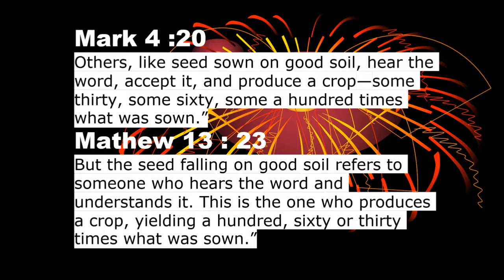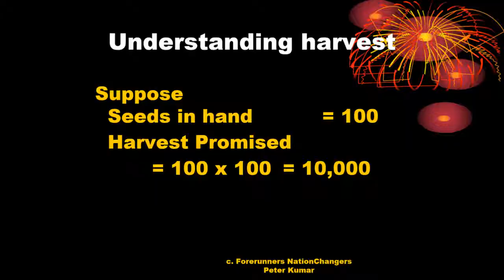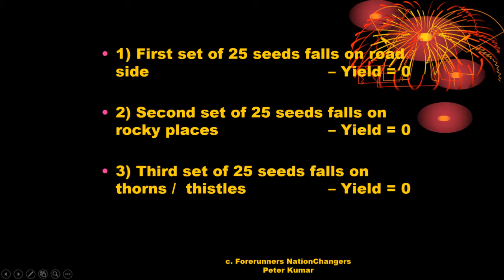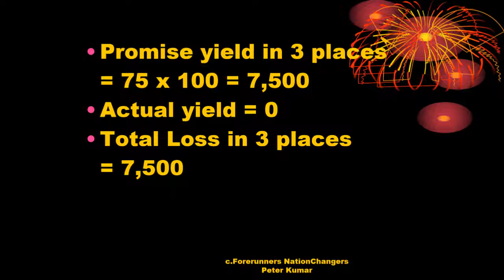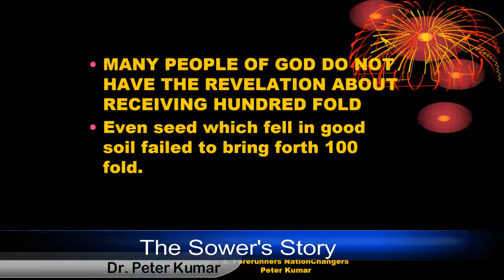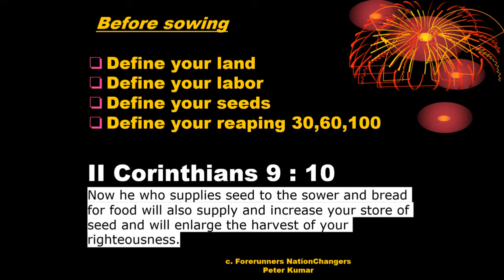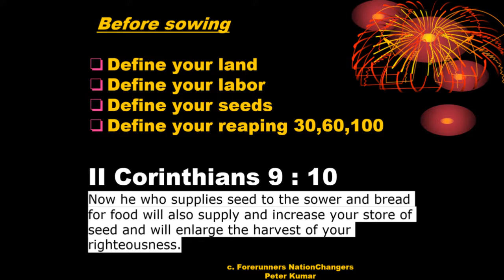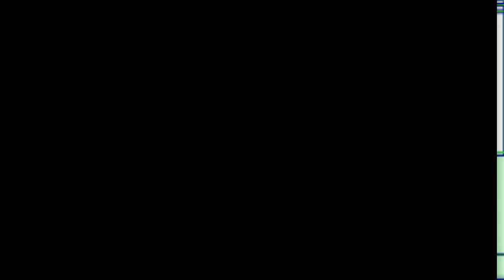Possessing Your Harvest - The Sower's Story - Dr Peter Kumar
MNirmal Kumar Peter  at Antioch International Church expounding on the principal of sowing and reaping and how it will effect the harvests in your life.
"Others, like seed sown on good soil, hear the word, accept it, and produce a crop—some thirty, some sixty, some a hundred times what was sown.” Mark 4:20 and Matthew 13:23 "But the seed falling on good soil refers to someone who hears the word and understands it. This is the one who produces a crop, yielding a hundred, sixty or thirty times what was sown.”